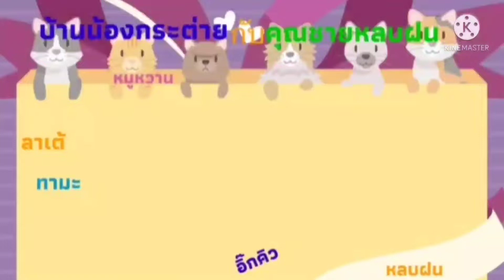พี่ฝนก็น้อยใจ🐕น้องก็งอแง🐈‍⬛